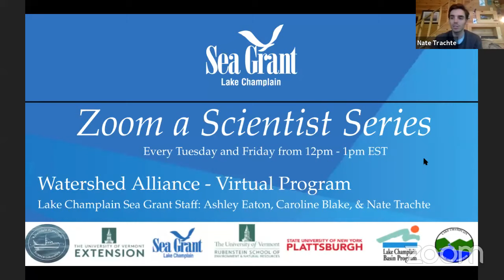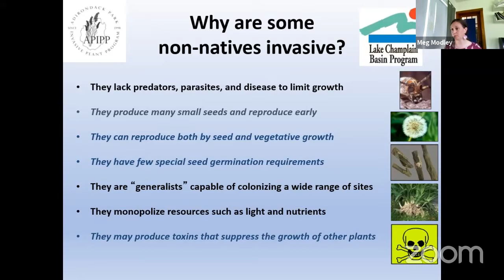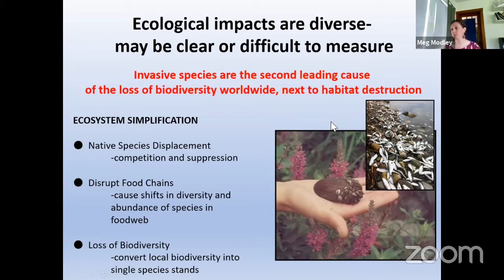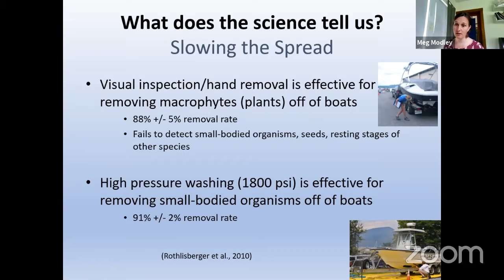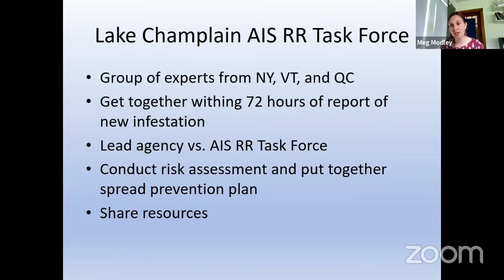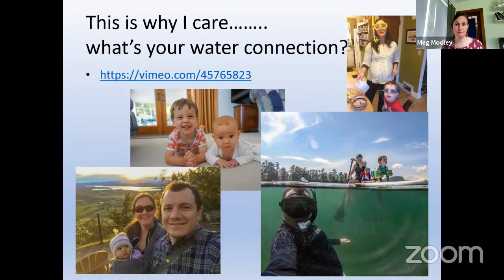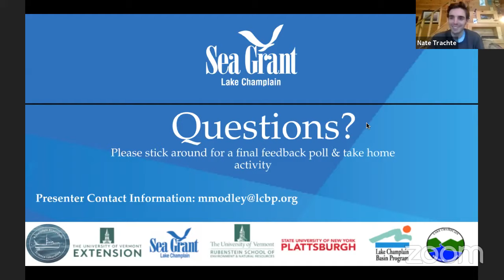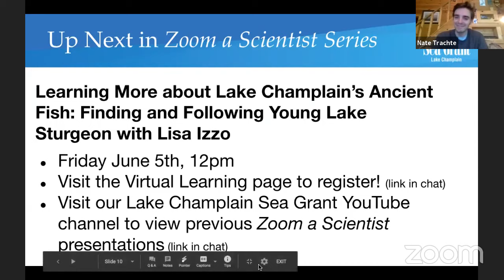Aquatic Invasive Species in the Lake Champlain Basin​ with the Lake Champlain Basin Program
Webinar was live on 6/2/20

Presenter: Meg Modley, Lake Champlain Basin Program